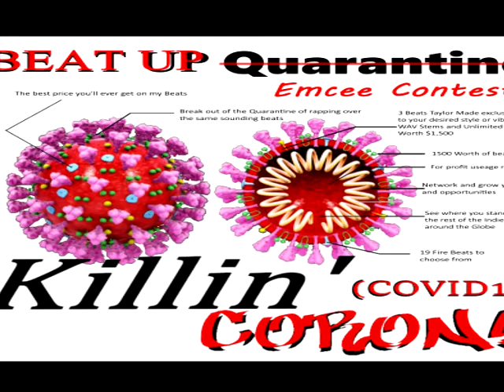Lolabye Ludacris X Eminem X Lil Wayne Type Beat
Tagged mp3 Version of Lol A Bye The Untagged WAV format of this Beat was created by TRUDrama Beatz for entry into the BEAT UP Emcee/Singer Songwriter Contest, with purchase of a $10 Entry fee available -.
You Can CheckOut the rules Here ^^ Buy an entry ticket and get all 20 Tracks in tagged mp3 form
These tracks are Eligible4Entry but NOT to win the CASH PRIZE.
Check out the Beats Comp Rules ^^

Check Out the Competition!! Need to like the page to Vote